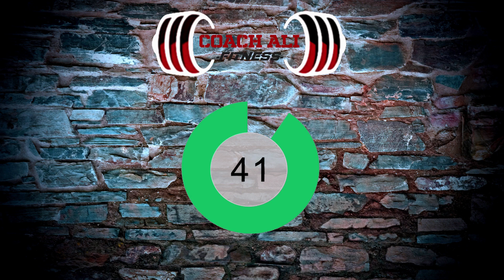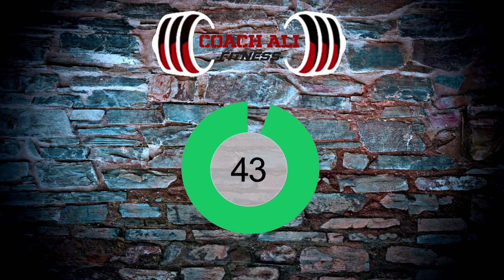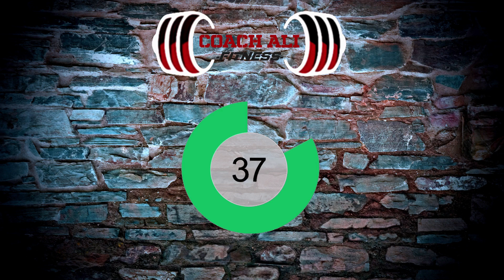Full Body Dumbbell Bodybuilding Workout At Home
This total body, muscle development home workout with dumbbells is particularly good home workout for men looking to add muscle with access to only dumbbell equipment.  It is a challenging 50 minutes full body workout that burns around 700 calories including recovery & reoxygenation.

ONLY $2 A DAY: Take your training to the next level with online Personal Training and have Coach Ali personally manage your workouts and nutrition!

Get access to our premium content including every episode of various 30 days transformation series by hitting the JOIN button and becoming a channel member!

Follow Coach Ali on Instagram for the latest gos!